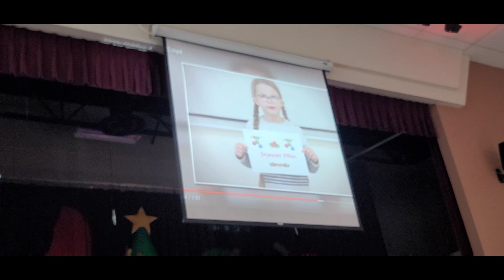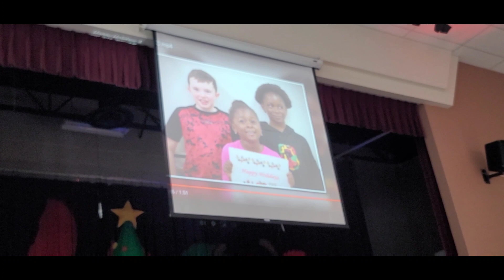ANTIGONISH EDUCATION CENTRE MINI CONCERT!!! watch till the end